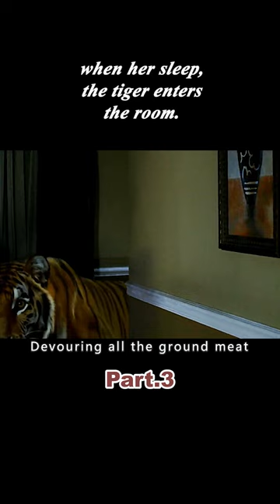when her sleep, the tiger enters the room.3/3#shorts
Title: Burning Bright
Overview: When she sleeps, the tiger enters the room.